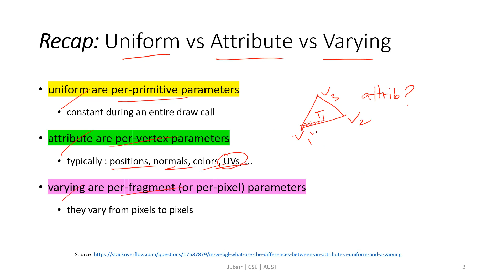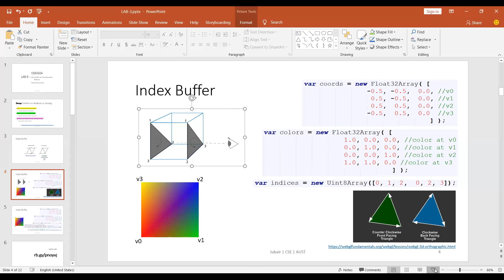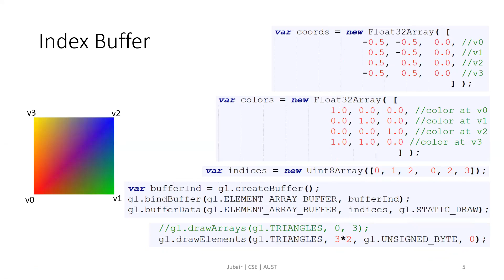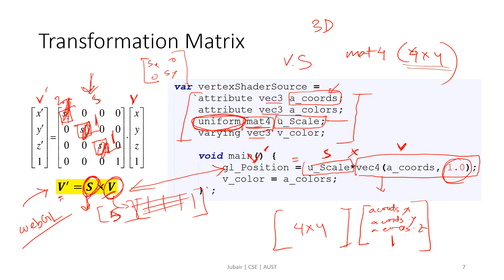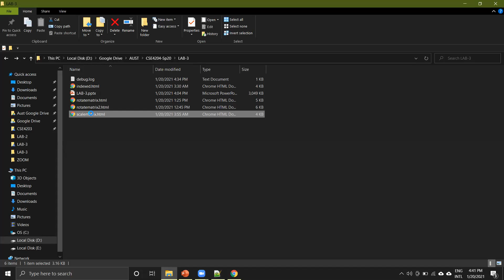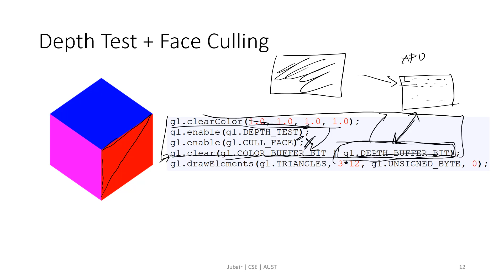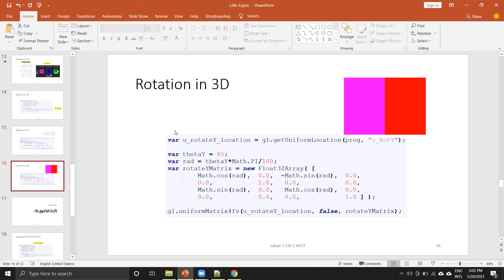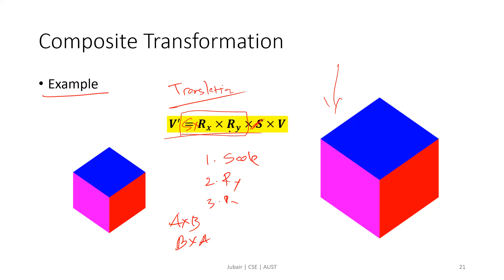LAB - 3 | Section A/B | CSE4204 | Sp20 | GLSL Index buffer and Transformation Matrices